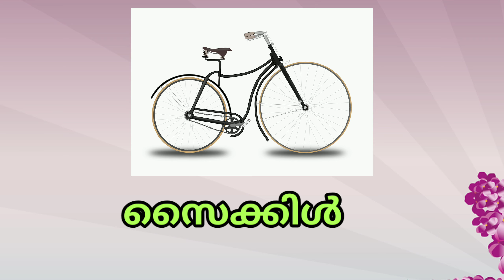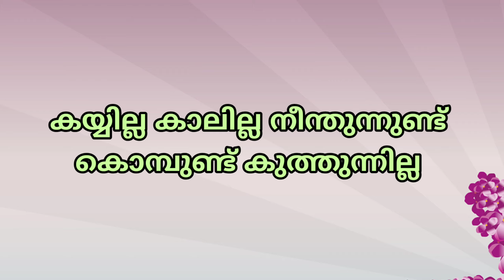വാഹനങ്ങളുമായി ബന്ധപ്പെട്ട കടങ്കഥകൾ /kadamkathakal about vehicles in malayalam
നമസ്കാരം,  വാഹനങ്ങളുമായി ബന്ധപ്പെട്ട രസകരമായ കടങ്കഥകൾ ആണ് കണ്ടു നോക്കൂ
video topics
1)kadamkathakal about vehicles in malayalam
2)kadamkathakal malayalam
3)kadamkathakal and answers
4)kadamkathakal school